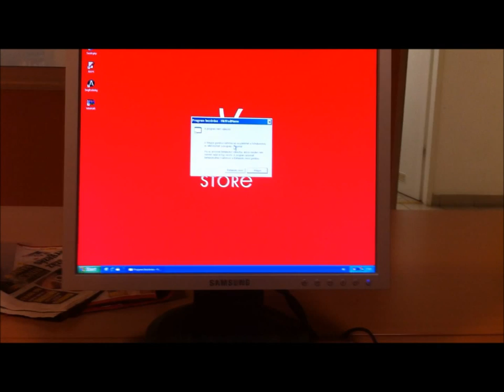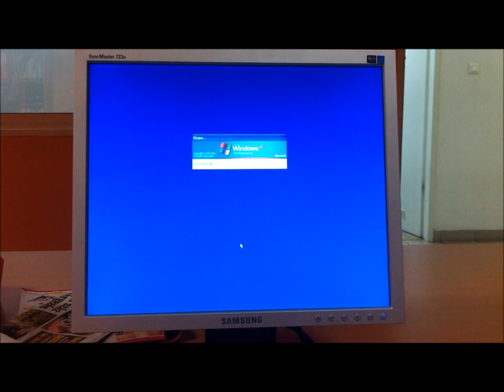GOOD BYE BRICOSTORE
az utolsó kikapcsolás